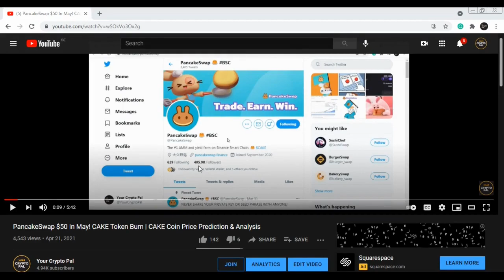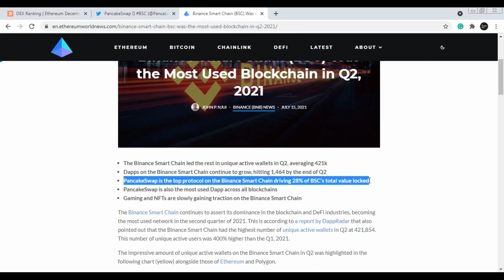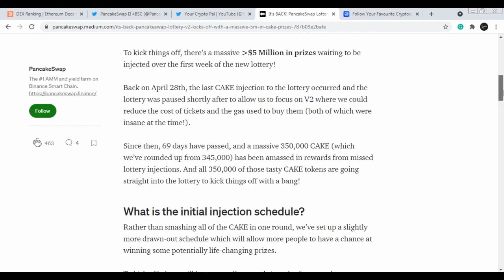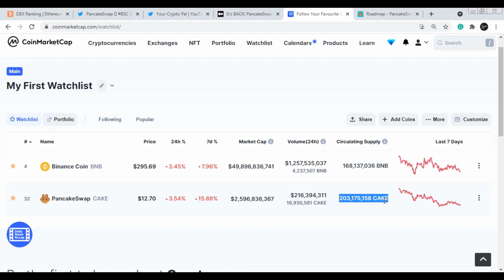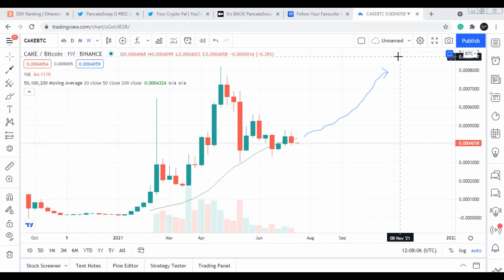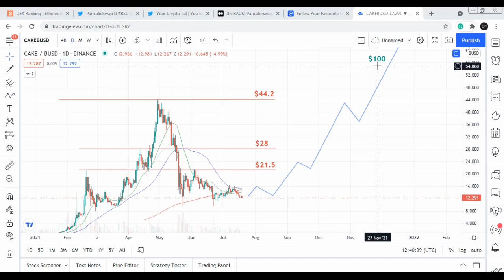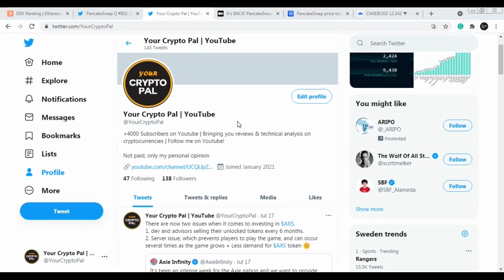Will CAKE Coin Retest $44? PancakeSwap News & Price Prediction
Let's talk about CAKE crypto price prediction and see if a revisit to $44 dollars is possible this year. PancakeSwap is also the most used Dapp across all blockchains and the top protocol on the Binance Smart Chain.

PancakeSwap launched a new feature in early July and is considered Binance Smart Chain’s ‘Golden Goose’. In this video, I will go through technical analysis and check if there are any signals of CAKE token recovery.